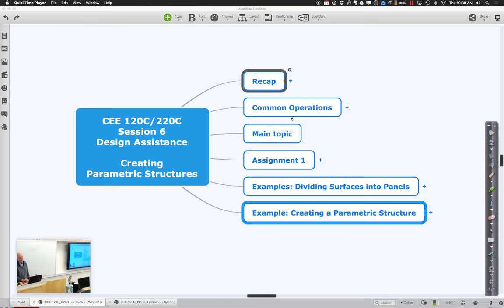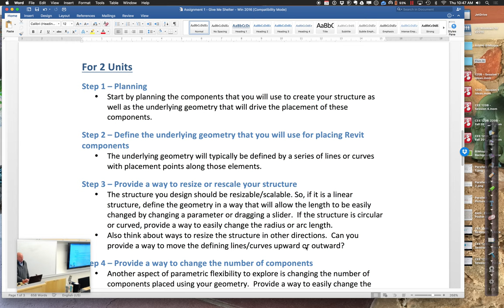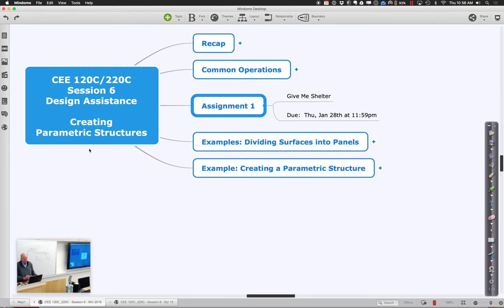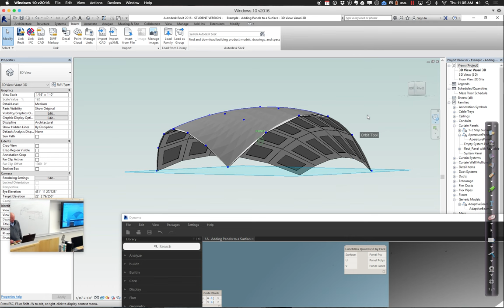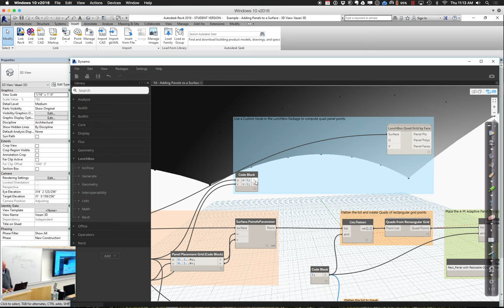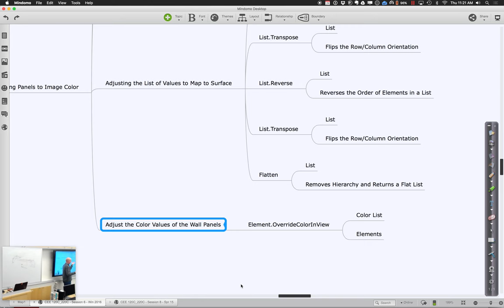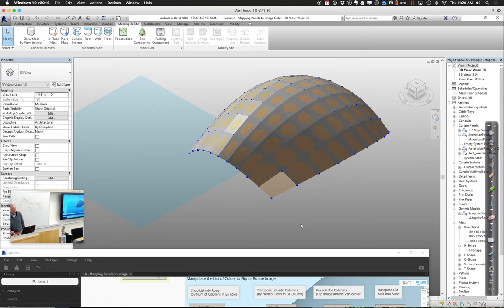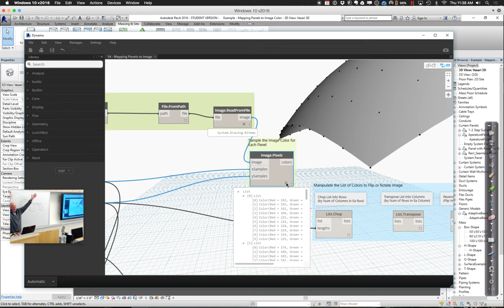CEE 120C Session 6 Part 1